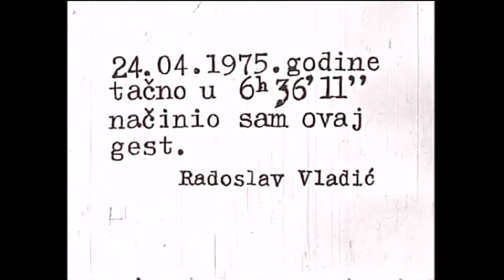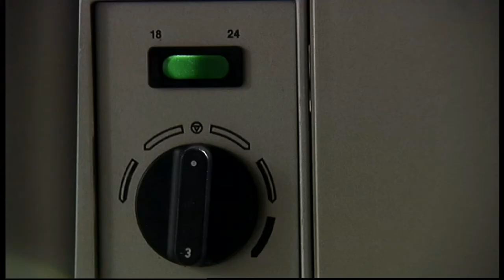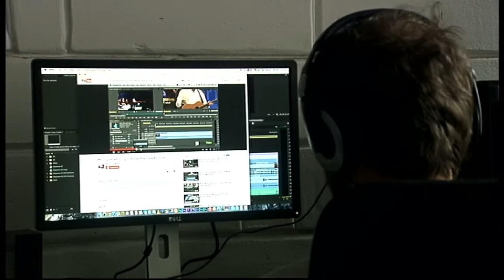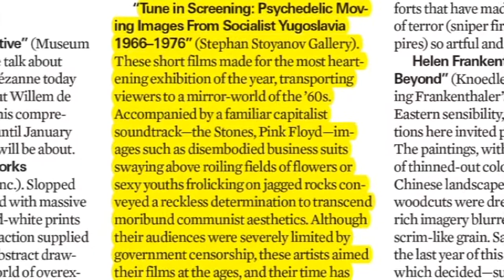Art zona - Eksperimentalni film u Srbiji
Od početka druge dekade 21. veka u svetu, ali i kod nas, u porastu je interesovanje za jugoslovenski i srpski eksperimentalni film, do nedavno fragmentarno sagledavan, uz mnoštvo filmova kojima se izgubio trag.
Poslednjih godina započeti su ozbiljni zahvati u tom nedovoljno istraženom i eksploatisanom rudniku, praćeni restauracijom i digitalizacijom brojnih filmskih ostvarenja.

Program "Eksperimentalni film u Srbiji", čiji je selektor Miodrag Milošević, filmski autor i snimatelj, koji se modifikuje i širi, tokom 2014. godine predstavljen je u Nacionalnoj galeriji umetnosti u Vašingtonu, u sklopu najveće retrospektive istočnoevropskog eksperimentalnog filma priređenog u SAD, zatim, početkom marta ove godine u Antology Film Archives u Njujorku, kao segment programa "Avangardni film u eks-Jugoslaviji od 1950. do 1980. godine", a krajem istog meseca kao zaseban program u sklopu 62. Beogradskog festivala dokumentarnog i kratkometražnog filma. U planu je još niz projekcija širom sveta, kao i proširenje programa.
U večerašnjoj emisiji posvećenoj eksperimentalnom filmu u Srbiji govori selektor programa Miodrag Milošević, zatim, teoretičar filma Božidar Zečević, i filmski autori: Slobodan Šijan, Petar Aranđelović, Sava Trifković, Igor Toholj.

Urednik i autor: Danijela Purešević